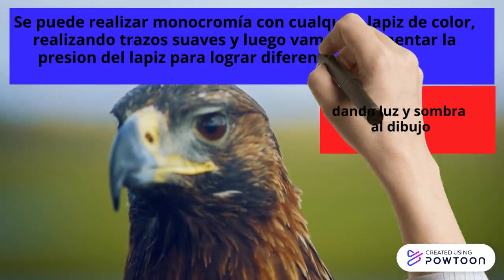Time is Precious